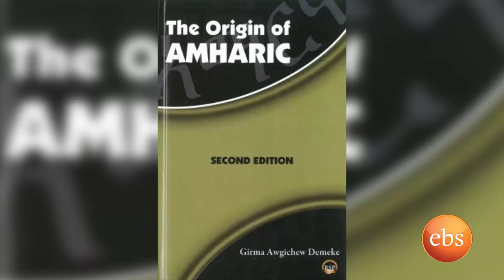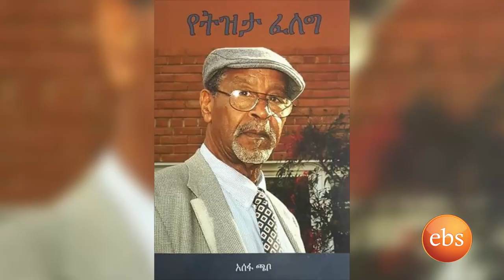Reyot: Interview with Dr. Girma Awgichew